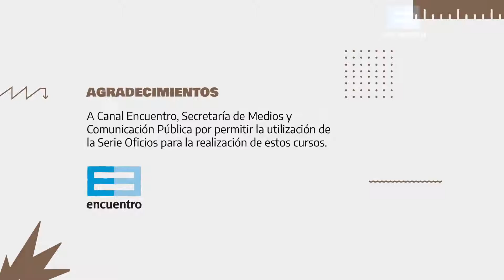Corte y Confección_Historias - Cata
Este video forma parte del contenido del curso Corte y Confección.